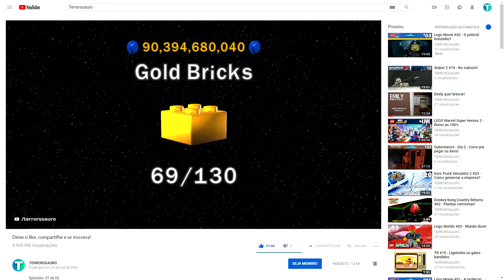LEGO Star Wars III The Clone Wars #52 - Separatist Assault - Geonosis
Jogo: LEGO Star Wars III The Clone Wars